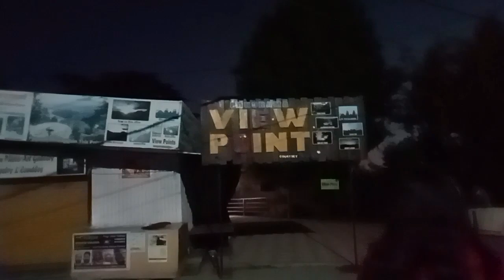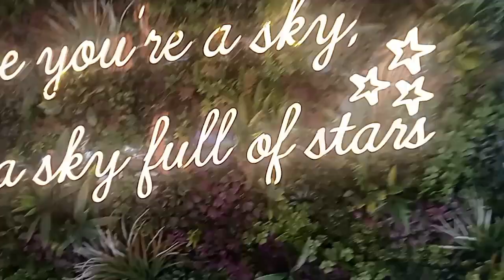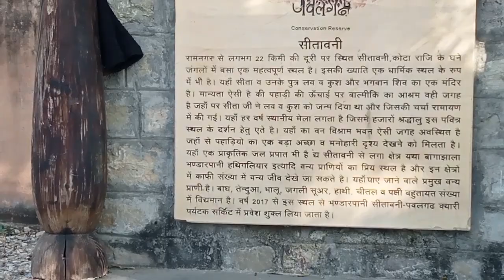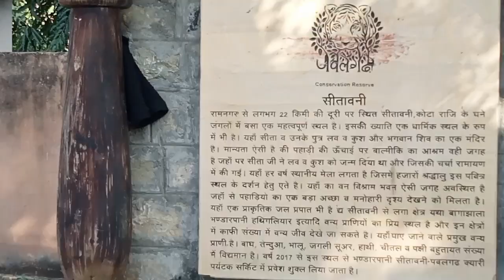Naina Devi Mandir! Naini Lake ka famous mandir#Jim Corbett jungle safari 🐅🐅🐒🐒🦧🦍🐅🐒